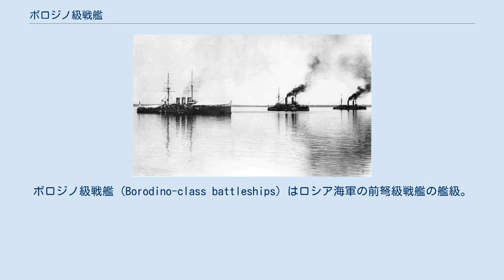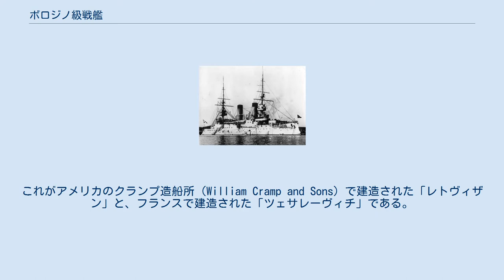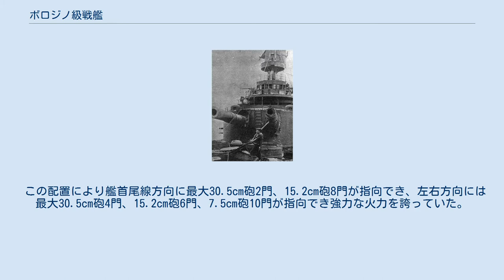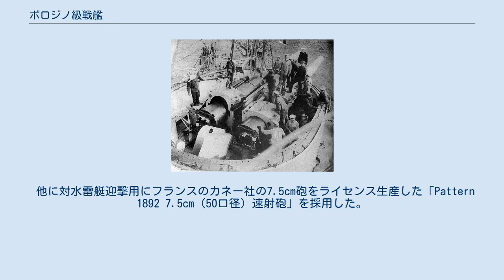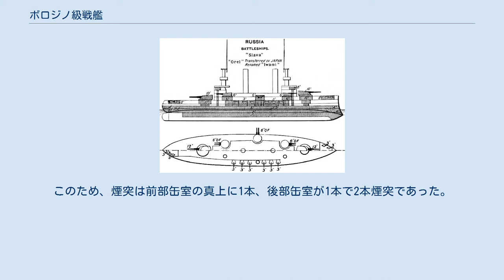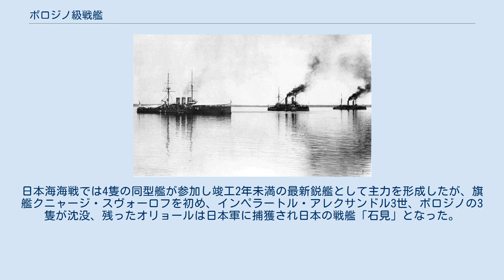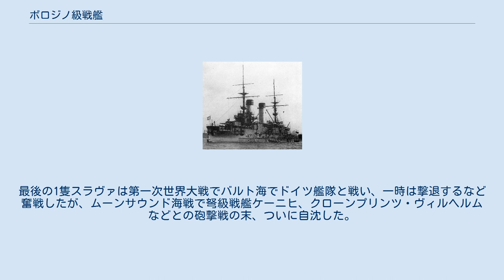ボロジノ級戦艦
ボロジノ級戦艦 (Borodino-class battleships) はロシア海軍の前弩級戦艦の艦級。
本級はフランスの造船士官、アントワーヌ・ジャン・ アマブル・ラガヌにより設計・建造された前弩級戦艦「ツェサレーヴィチ」をベースにしてロシアで改設計し建造されたものである。
そのフランス式設計の大きな特徴はタンブルホーム型船体や副砲までも砲塔に収める設計に見ることができる。
しかし、ロシア側の設計・建造の不備から重量増加がかさんで舷側装甲の厚さは薄くなった。
また、設計と建造時の不手際から実際の排水量が計画排水量を大幅に上回ったこともあって、ベースに比べて復元性に劣り、失敗作といえるものになってしまった。
 本級のベースとなった「ツェサレーヴィチ」。
（1903年） 本級の計画直前、大日本帝国海軍が相次いで12インチ砲戦艦を購入していたことから、ロシア帝国海軍は対抗策を必要としていた。
太平洋艦隊向けに建造した10インチ砲戦艦「ペレスヴェート級」では力不足との判断から、1898年にロシア海軍初の12インチ砲を持つ新型戦艦2隻が外国に発注された。
これがアメリカのクランプ造船所（William Cramp and Sons）で建造された「レトヴィザン」と、フランスで建造された「ツェサレーヴィチ」である。
このうち「ツェサレーヴィチ」はフランスからライセンス生産の許可を得られていたので、これをロシアの工業力に見合ったレベルでコピーする事で本級の建造が承認された。
 手前から装甲巡洋艦リューリク、スラヴァ、ツェサレーヴィチ。
本級が原型のツェサレーヴィチに比してトップヘビーの傾向にあることが見て取れる 本級の主砲である「Pattern 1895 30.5cm（40口径）砲」。
写真は「アリヨール」の艦首砲で左砲が欠損している。
 本級の船体形状は乾舷の高い平甲板型船体であるが、「ツェサレーヴィチ」と同様に強く引き絞られた特徴的なタンブル・ホーム型船体となっている。
これは、水線部から上の構造を複雑な曲線を用いて引き絞り、船体重量を軽減できる船体方式で、他国では同時期のドイツ海軍、アメリカ海軍の前弩級戦艦や巡洋艦などに多く採用された艦形である。
このため、水線面から甲板に上るに従って甲板面積は小さくなる傾向にある。
これは、舷側に配された備砲の射界を船体で狭めずに広い射界を得られることや、当時の装甲配置方式では船体の前後に満遍なく装甲を貼る「全体防御方式」のために船体が短くなればその分だけ装甲を貼る面積が減り、船体の軽量化が出来るという目的に採られた手法である。
 ほぼ垂直に切り立った艦首から艦首甲板に30.5cm連装主砲塔が1基、その背後に司令塔を組み込んだ艦橋からミリタリーマストが立つ。
形状の違いはあれどこの時代の列強各国の大型艦に多く用いられた様式であった。
 本艦のミリタリーマストは内部に階段を内蔵した円筒状となっており、頂部に見張り台が設けられた。
前部ミリタリー・マストの背後には断面図が小判型の煙突が二本立ち、その周囲は艦載艇置き場となっており、U字状のガントリー式クレーンにより副砲塔を避けて水面に上げ下ろしされた。
 艦載艇置き場の後部には後部ミリタリー・マストが立ち、その後ろの後部甲板上に30.5cm連装主砲塔が後向きに1基配置された。
本艦の舷側甲板は存在せず、連装式の15.2cm副砲塔は前後艦橋の側面部に1基ずつと船体中央部の張り出し部に1基ずつで片舷3基計6基が配置された。
 この配置により艦首尾線方向に最大30.5cm砲2門、15.2cm砲8門が指向でき、左右方向には最大30.5cm砲4門、15.2cm砲6門、7.5cm砲10門が指向でき強力な火力を誇っていた。
 本級の主砲と同形式の主砲を搭載した「ツェサレーヴィチ」の主砲塔を分解中という珍しい写真。
 主砲は前級に引き続き「Pattern 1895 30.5cm（40口...